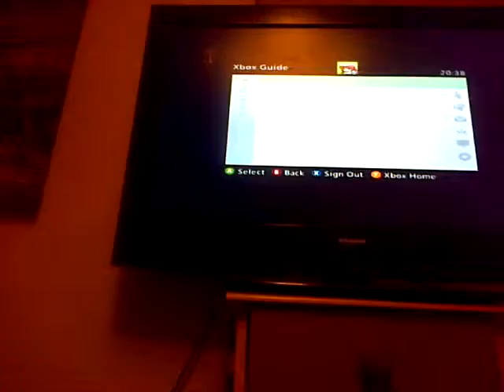JackSiner Fifa GB forfeit